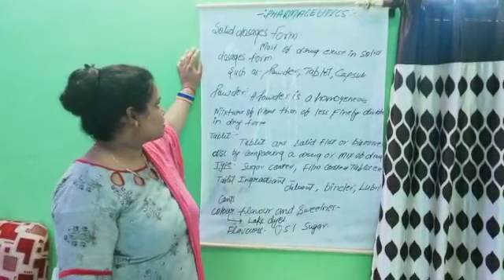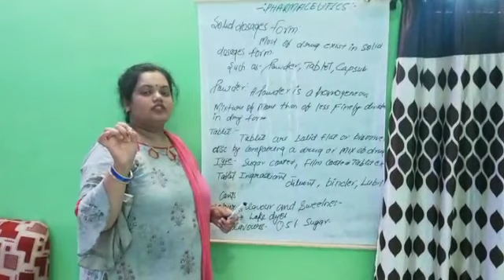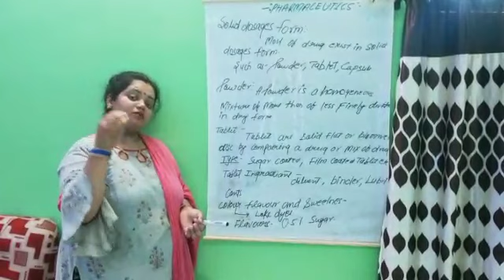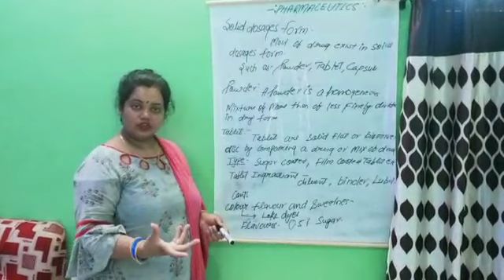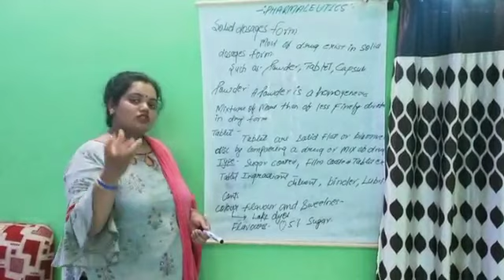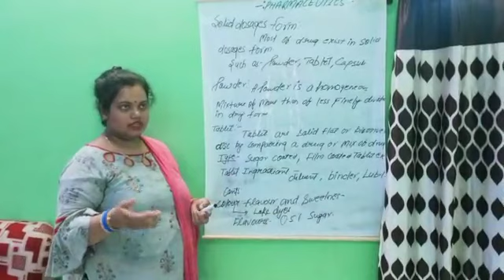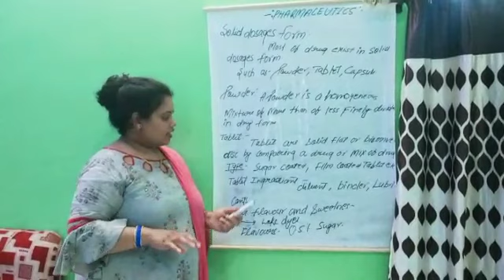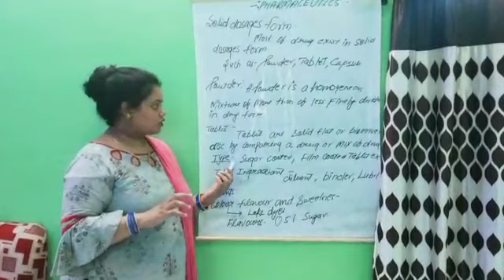Solid Dosages Form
Subject-Pharmaceutic